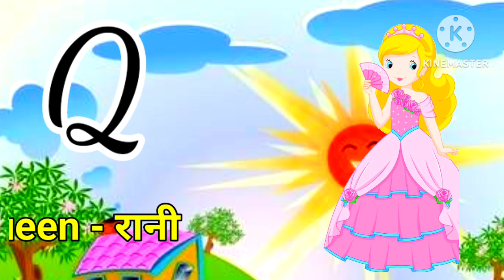ABCD,a se z tak abcd,अ से अनार,क से कबूतर,alphabets,Phonics song,abcd varnmala,a to z,vowels,capital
Hi everyone
aaj ke is video me aap logon ke Sath share Karne wale hon abcd English alphabets
agar aap logon ko video Pasand Aya to

ABCD,a se z tak abcd,Apple🍎, English alphabets, Phonics song, abcd varnmala ,a to z,vowels, capital
अ से अनार,आ से आम,क से कबूतर,ख से खरगोश
a for apple b for ball, abcd, abcd song,
ABCDE,a se z tak abcd,Apple🍎, Ball ⚽ , Cat 🐈,Dog 🐕, Elephant 🐘, Fish 🐟, Goat 🐐, House 🏠, Ice cream 🍨

a to z alphabets Phonics song, abc
hindi rhymes
a for apple b for ball c for cat d for dog,a se anar aa se aam
अ से अनार, आ से आम, हिंदी वर्णमाला,बाल गीतअ आ इ ई हिन्दी अक्षर,
Number song,counting
counting 1to20
a आ इ ई song
कखग हिंदी
a anar
abcd song
ginti कखग
alphabet
asana
barakhadi
hindi alphabet learning
hindi letters
hindi swarmala
बालगीत
3D Hindi Rhymes For Children,
atoz
balgeet
k se kabuter
nursery rhymes
a.b.c.d song
anar aa se anar
anar ka anaram apple mane save b for ball, capital letters cartoon song, chhota  se anar, english piture , hindi o ki matra ki matra, simran kids sk, ullu
एबीसीडी क से कबूतर कखगघ कबूतर ज्ञानी
1 se 100 tak ginti
26 a se anar aa apple phonics song , aaj se anar ,aam abcd english ,abcd for kids  bachcho ko kaise padhay capital letter chhota anar  gyan , hindi alphabet ,hindi varnmala for children ,how did ,kabuter ka kahan se anar kiddos world tv ,kids education poem rhymes special tag varmala world mala
a से ज्ञ तक
अनार वाला
कबूतर खरगोश माने कया कबूतर
a से ज्ञ तक hindi me
a आइईउऊऋए